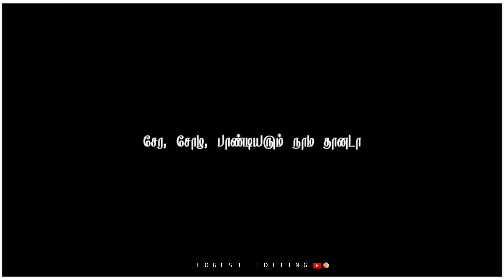Devendra Kula vellalar status